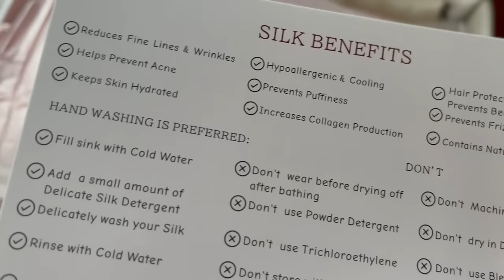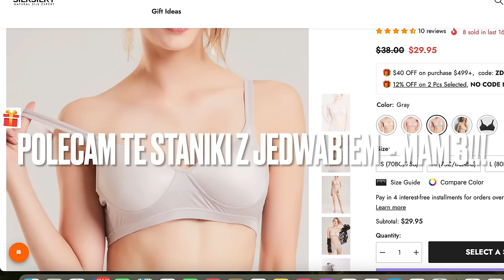Zabieram Was do lumpeksu - Ciuchy Na Lilli w Krakowie -haul i mierzymy! Jedwabne cuda od SilkSilky!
Zapraszam na filmik w trendach i z rzeczami z second handu! Tym razem zabieram Was na haul z second handu Ciuchy z super perełkami i mierzymy z letnimi stylizacjami. A także na mierzymy z jedwabnymi piżamkami od Silksilky!
kod zniżkowy -10% EK24060301
piżamki z filmu:

Sylk_me Insta